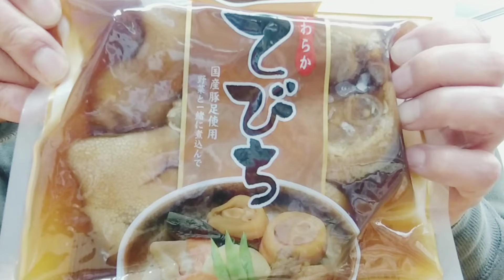おでんに てびち をいれて 沖縄おでん。 沖縄縄物産 真南風 (埼玉県 川越市 ）より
【沖縄おでん】
沖縄おでんの主役は豚。
具材の主役はてびち。
細かいことはさておき、おでんをつくりこの「やわらかてびち」を入れるだけで沖縄おでんの完成。